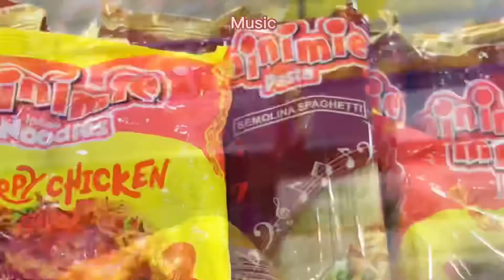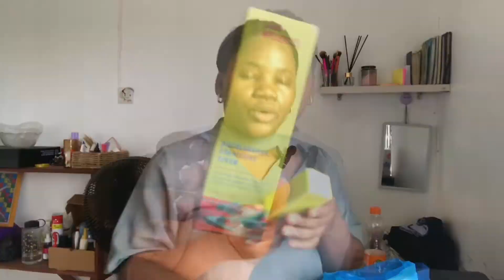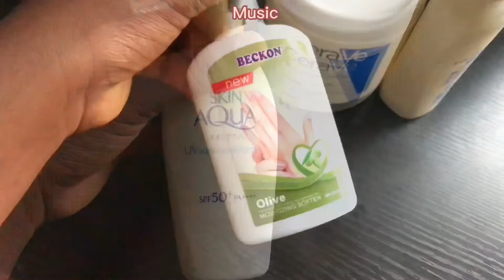Living in Lagos Vlog #14 - I'm back!! A week in the life of a hairstylist, skincare haul.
Hi my love,

I am back with another Vlog, I hope you enjoy this one as always.

I am Open to working with the following brands:
Makeup, self-care Including skincare and healthcare, Shortlet apartment, fragrance, fashion, Jewelry, gadgets, home essentials and many more that cut across daily living and lifestyle.

l

Q - Where am I located?
A - Lagos, Nigeria

Lagos livingLiving in lagosSkincare haulWeek in the life of a hairstylisthair transformationhairstylist vloghyperpigmentation treatment for black skinkorean skincarenigerian youtubersalon vlogskincare routineweek in the lifeweekly vlogLagos influencers